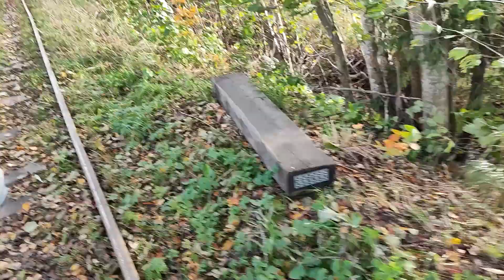УЖД Агроторф Гладкое. Peat narrow - gauge railway in the village of Gladkoe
Узкоколейная железная дорога торфозавода ООО Агроторф в посёлке Гладкое Ленинградской области. Торфопредприятие создавалось на базе закрытого Ульяновского торфопредприятия, рабочий посёлок Гладкое был построен «с нуля». Торфяная техника была передана из Ульяновского торфопредприятия. Узкоколейная железная дорога строилась для вывозки торфа и перевозки пассажиров для подвоза рабочих к торфоразработкам. Ориентировочная дата открытия узкоколейки — 1970 год.
The narrow-gauge railway of the peat plant of Agrotorf LLC in the village of Gladkoye, Leningrad region. The peat enterprise was created on the basis of the closed Ulyanovsk peat enterprise, the working village of Gladkoye was built "from scratch". Peat equipment was transferred from the Ulyanovsk peat enterprise. The narrow-gauge railway was built for the removal of peat and the transportation of passengers for the transportation of workers to peat processing. The approximate date of the opening of the narrow—gauge railway is 1970.